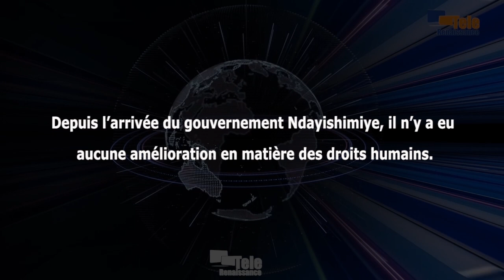Les arrestations arbitraires, disparitions forcées et assassinats restent une réalité au Burundi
Depuis l’arrivée du pouvoir Ndayishimiye, il n’y a eu aucune amélioration en ce qui concerne les droits de l’homme. Selon une déclaration du Collectif des avocats pour la défense des victimes de crimes de droit international commis au Burundi, ce 24 mars, à l’occasion de la Journée internationale dédiée par les Nations unies au droit à la vérité liée aux violations flagrantes des droits de l’homme et à la dignité des victimes. Maître Gustave Niyonzima, président du CAVIB, indique que jusqu’aujourd'hui, l’intolérance politique, les arrestations suivies des emprisonnements arbitraires, les disparitions forcées et les assassinats ciblés restent d’actualité au Burundi.